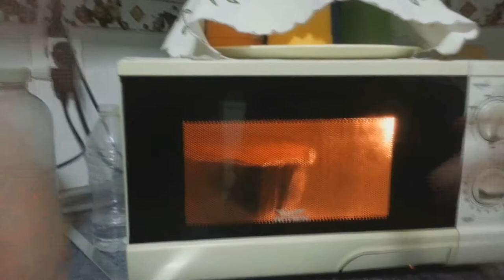Mejores momentos I !!!EL AVESTRUZ QUE NO FALTE¡¡¡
RECOPILACION DE LOS MEJORES MOMENTOS. PARA QUE LO DISFRUTEIS QUE YA ERA HORA¡¡